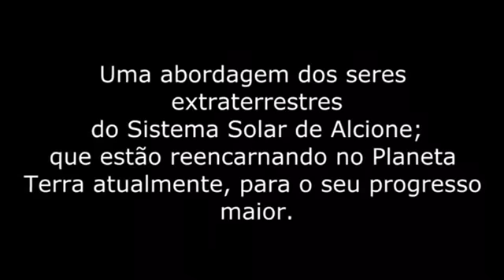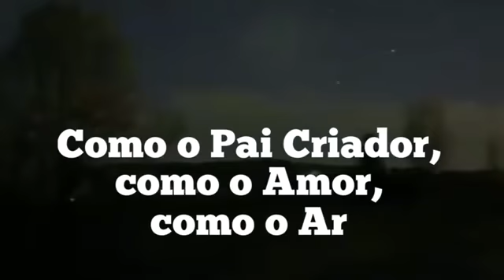BRASILEIRO FALA DO GRANDE EVENTO PLANETÁRIO DA TERRA E ALCYONE DAS PLÊIADES - Divaldo Franco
O Planeta X Nibiru trás grande evento planetário  contado por Divaldo Franco sobre o sistema solar e planeta Terra se aproximarem de Alcione das Plêiades e o cinturão de fótons.